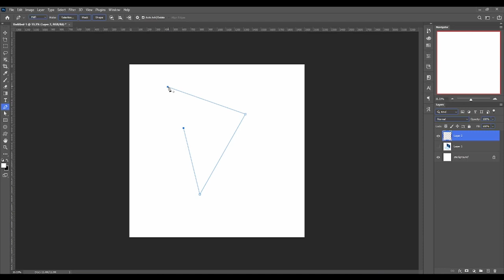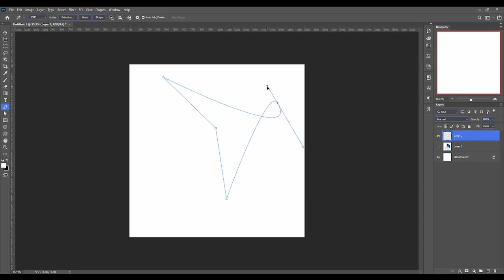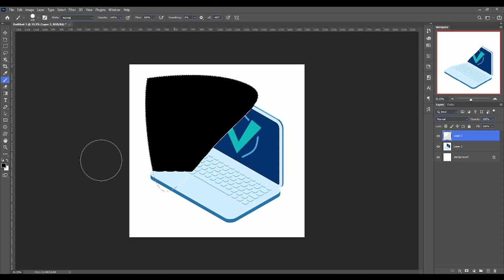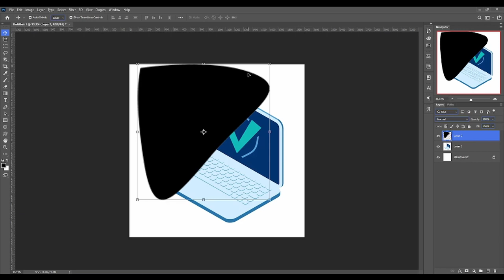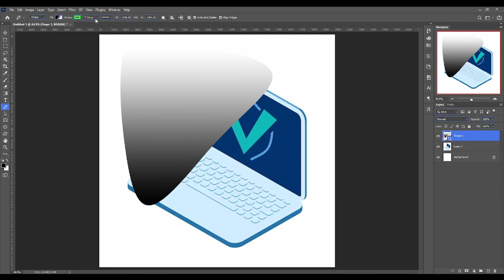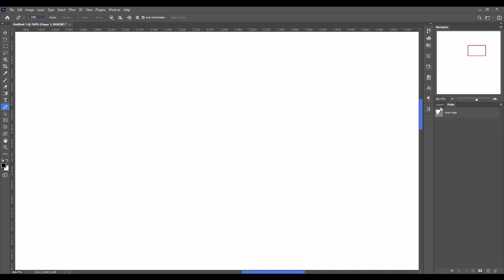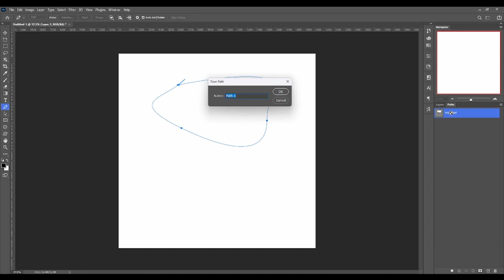Master the Pen Tool in 15 Minutes | Graphic Design Course 2024 | Pen Tool in Photoshop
Welcome to our comprehensive tutorial on mastering the Pen Tool in Adobe Photoshop, Illustrator, or any other software that utilizes this powerful tool! Whether you're a beginner or have some experience but want to refine your skills, this step-by-step guide will help you become proficient in using the Pen Tool in just 15 minutes!

📝 What You'll Learn:

Understanding the basics of the Pen Tool
Navigating through anchor points and curves
Creating straight lines and smooth curves effortlessly
Mastering Bezier curves for precision
Using shortcuts for faster workflow
Tips and tricks for efficient Pen Tool usage
Real-world examples and exercises to reinforce learning

🔥 Why Mastering the Pen Tool is Essential:
The Pen Tool is an essential tool for graphic designers, digital artists, photographers, and anyone working with vector graphics. Its precision and versatility allow you to create intricate shapes, precise selections, and stunning designs with ease. Whether you're designing logos, illustrations, or editing photos, mastering the Pen Tool will significantly enhance your creative capabilities.

Beginners who want to learn the fundamentals of the Pen Tool
Intermediate users looking to improve their Pen Tool skills
Graphic designers, digital artists, photographers, and anyone working with vector graphics
Anyone who wants to create precise selections or design custom shapes with ease

Concise and easy-to-follow instructions
Step-by-step guidance from basic to advanced techniques
Real-world examples and practical exercises
Tips and tricks for efficient workflow
Suitable for all skill levels
Perfect for those with limited time but a strong desire to learn

Don't let the Pen Tool intimidate you any longer! With our 15-minute tutorial, you'll gain the confidence and skills needed to wield this powerful tool like a pro. Whether you're designing for fun or work, mastering the Pen Tool will take your creativity to new heights. Hit play now and let's unlock your full potential!

📌 About Us:
Digital Manjit is dedicated to providing high-quality tutorials and resources to help aspiring designers, artists, and creatives unleash their creativity. With a focus on practical skills and real-world applications, we strive to empower individuals to turn their ideas into reality. Join us on this journey of learning and discovery!

Get ready to master the Pen Tool and unlock endless creative possibilities! 🎨✨